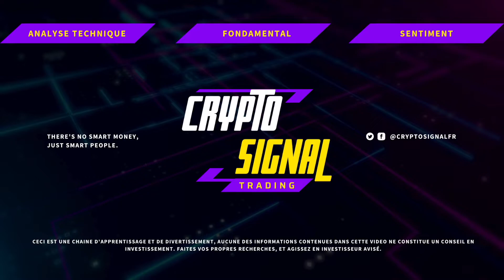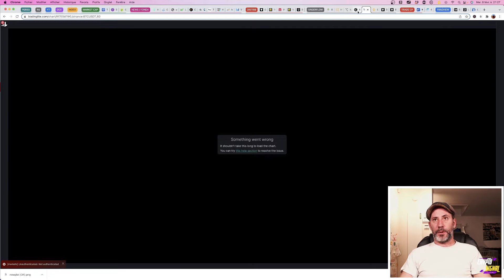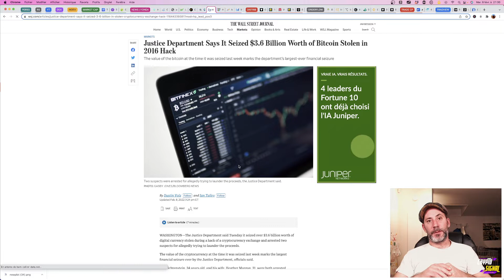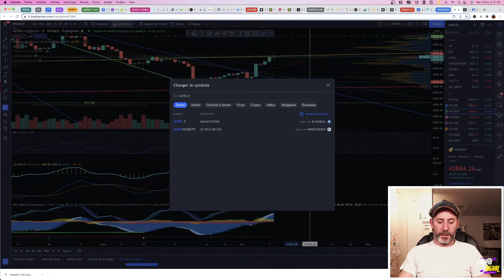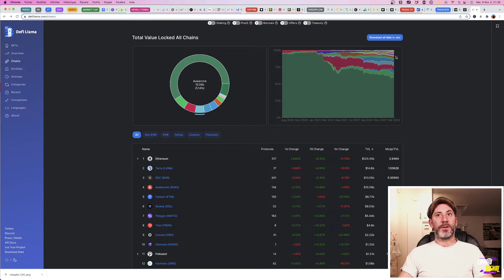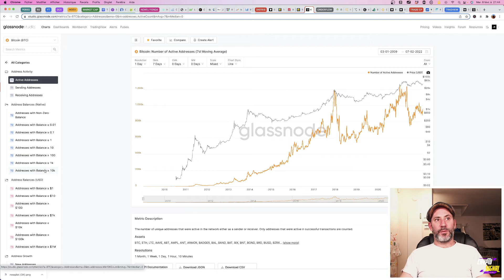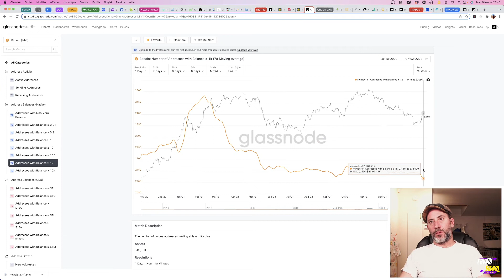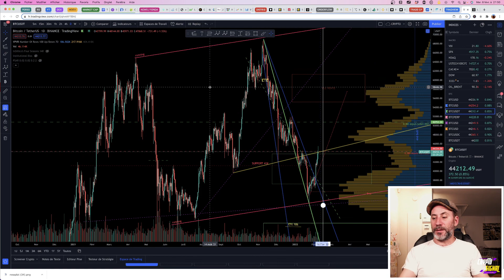BITCOIN : VERS LES 50,000$ OU LES 40,000$?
Dans cette vidéo nous analyserons le BTC en daily et 30 mn, nous irons comme d'habitude faire un tour sur les news, avec pas mal de choses comme les questions de corrélation du bitcoin aux marchés financiers américains, à la réfléxion sur l'inflation, etc.
Bonne vidéo !